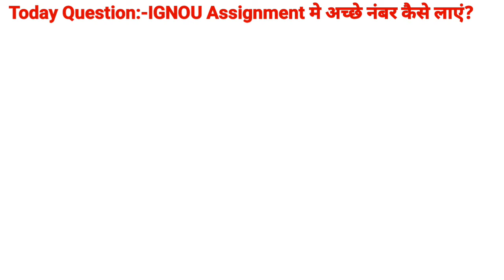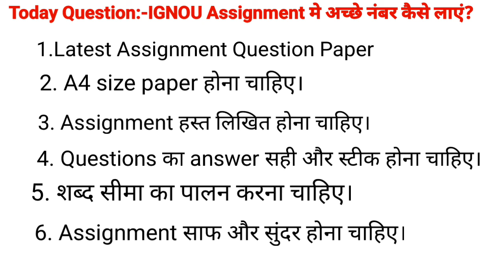IGNOU Assignments में अच्छे नंबर कैसे लाएं? IGNOU assignment kaise banaye | ignou assignment 2022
IGNOU Assignments में अच्छे नंबर कैसे लाएं? IGNOU assignment kaise banaye | ignou me assignment kaise banaye 2022

In this video, our team wants to explain you about
1.How to write ignou assignments?
2.Tips to score more in ignou assignments?
3.ignou assignment kaise bnaye
4.ignou me assignment me achhe number kaise laye
5 ignou assignment me kon sa paper use kre
6 ignou assignments hand written or typing which is best?

TECH JETHIYA
Hello! Friends, नमस्कार  हमारे Youtube Channel [TECH JETHIYA] में आपका स्वागत है । इस channel में आपको Education और Knowledge Development Videos मिलेंगी। IGNOU syllabus, Live classes, Assignments, Exams, Important questions और IGNOU से संबंधित लगभग सभी Videos आप यहां देख सकते हैं।।

Quaries Solved:-
1.How to write ignou assignments?
2.Tips to score more in ignou assignments?
3.ignou assignment kaise bnaye
4.ignou me assignment me achhe number kaise laye
5 ignou assignment me kon sa paper use kre
6 ignou assignments hand written or typing which is best?

Our Playlists for IGNOU students:-

ignou assignments
ignou exams
ignou results
ignou hall ticket
ignou updates
ignou quaries
ignou solved assignments
ignou assignments kaise bnaye

ignou very important questions
ignou previous year question paper pdf
ignou live class
ignou guess paper
ignou answers
ignou question paper solved
ignou sample paper solved
ignou solved assignments
ignou assignment writing ideas
ignou financial accounting
ignou vitiye lekhakaran
ignou  english medium
ignou  hindi medium